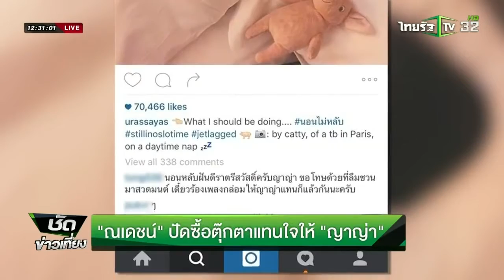ณเดชน์ ปัดซื้อตุ๊กตาแทนใจให้ ญาญ่า ชัดข่าวเที่ยง ThairathTV 05 02 2016